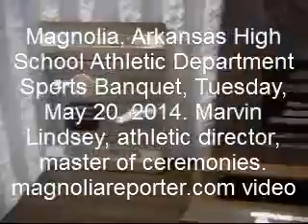MHS Sports Banquet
The Athletic Department of Magnolia, Arkansas, High School held its annual Sports Banquet Tuesday, May 20, 2014. Kile Pletcher was named Male Athlete of the Year, and Alycia Carrington was named Female Athlete of the Year. Coaches presented honors to athletes in 18 different sports and athletic training. video